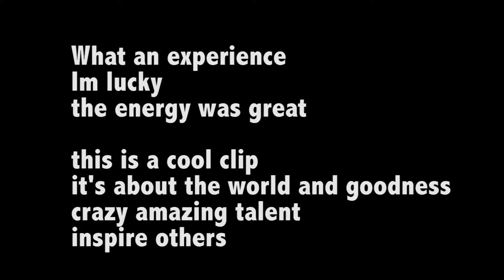Aaron "Wheelz" Fotheringham ft YEG REALHEROS in EDMONTON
This is where the world works! Edmonton check out this great world!